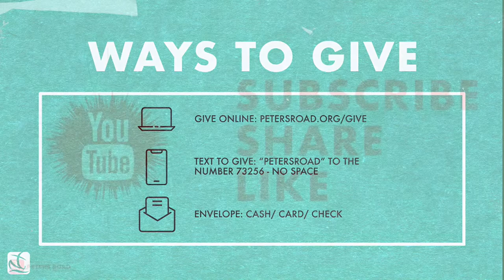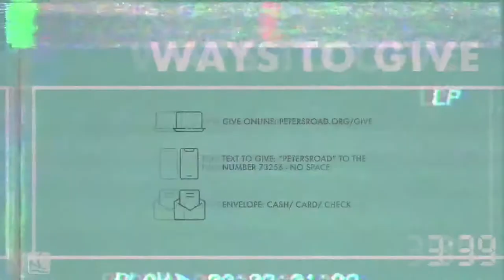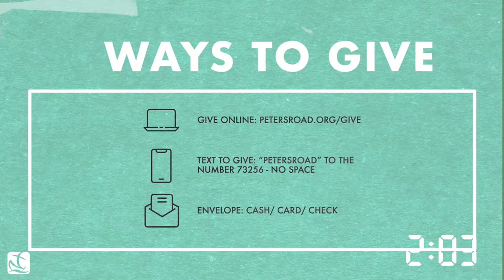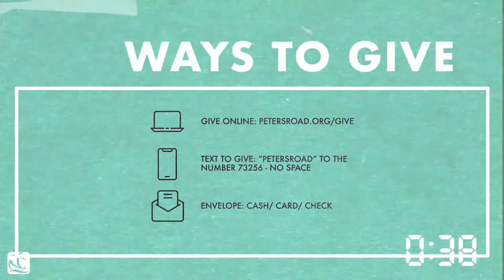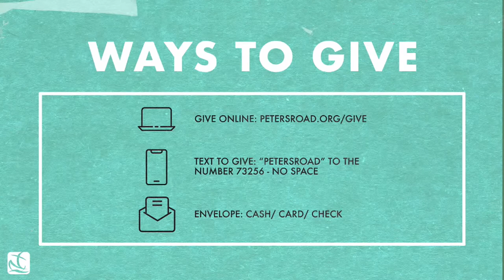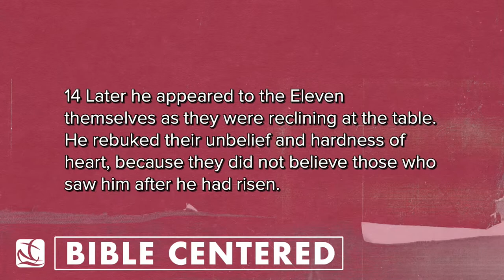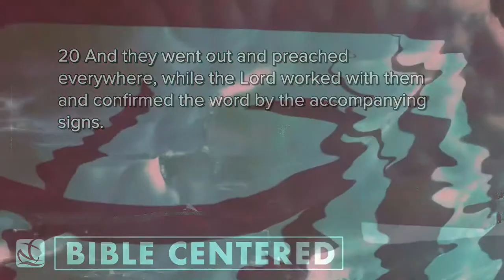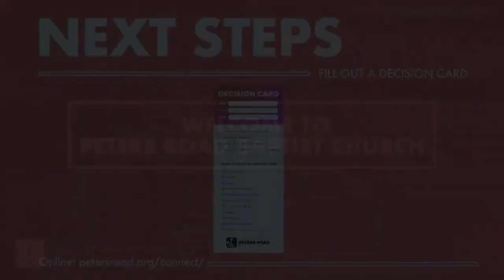Deep water fishing! - 01/30/2022